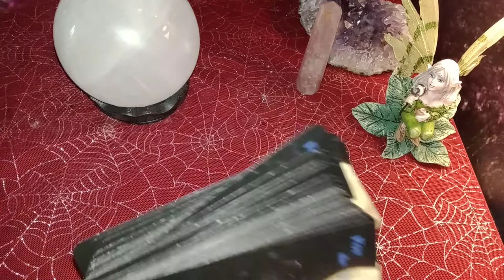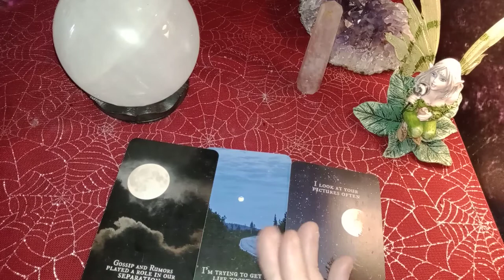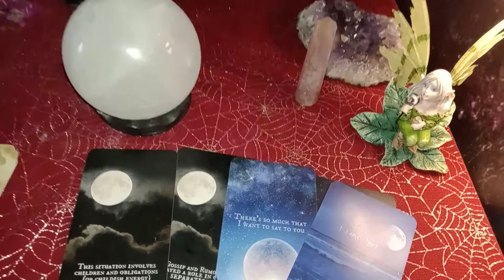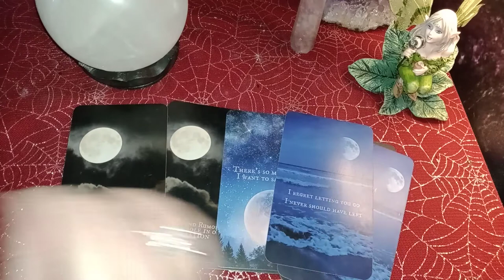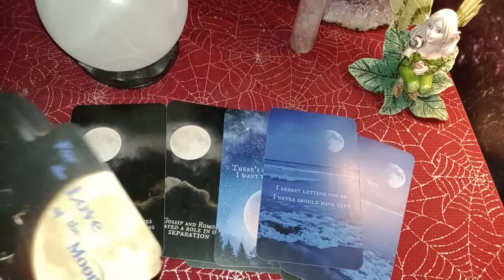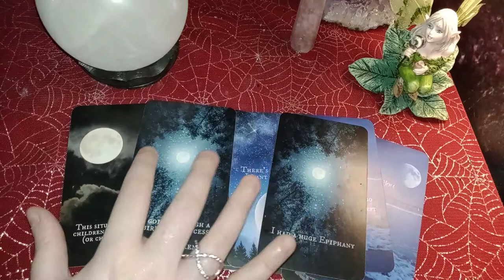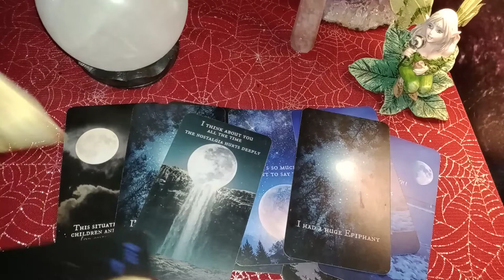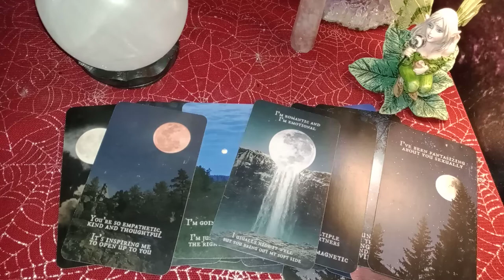DM/DF IN TEARS! "I SHOULDN'T HAVE LET RUMORS/OTHER PEOPLE KEEP US APART!" DEEP NOSTALGIA & REGRET